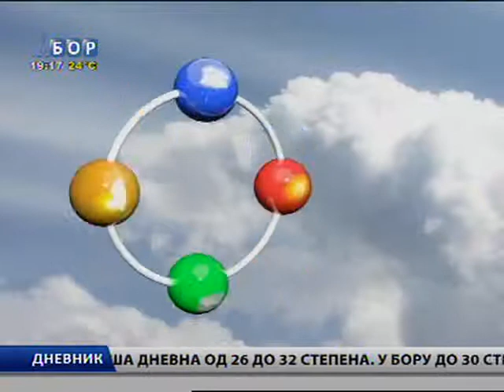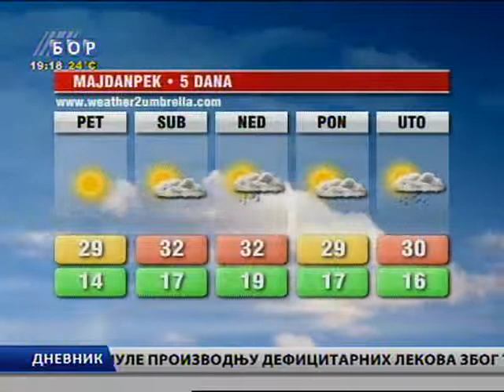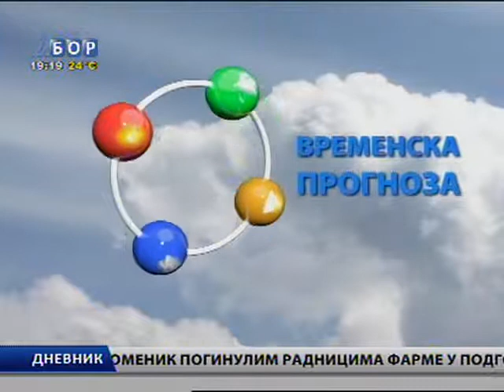Dnevnik, 7. jun 2012.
Centralna informativna emisija. Dnevnik je na programu svakog dana u 16 i 19 časova.